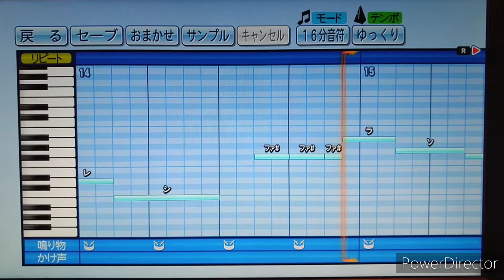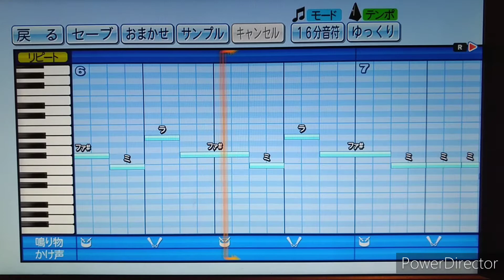『パワプロ』応援歌 鶺鴒 ~seki-ray~/GACKT